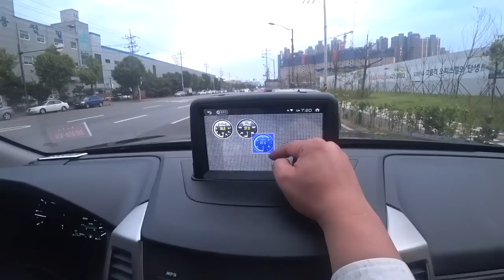렉스턴스포츠 천장에 에어 디퓨져를 장착해 보았습니다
순정옵션으로 리어스포일러 옵션이 있을거에요

저는 롤바를 장착하기 위해 선택하지 않았지만요

창문쪽으로 오는 바람을 좀 줄여보고 싶었습니다.

천 재질의 스피드커버가 너무 허접하게 만들어져서

고속에서 펄럭이고 벨크로가 떨어져서 덜덜 거리는 모습이 꼴보기 싫어요

그래서 바람을 좀 덜 맞닿게 하고 싶었어요

물론 다른 제품으로 교체하면 즉시 해결 되기도 하지만,

그건 스피드 커버가 완전히 낡아서 교체시기가 오면 고려해 보려고요

하여튼, 바람길을 만들어준다는건 여러모로 도움이 되는 부분이니까 한 번 시도해 보았습니다.